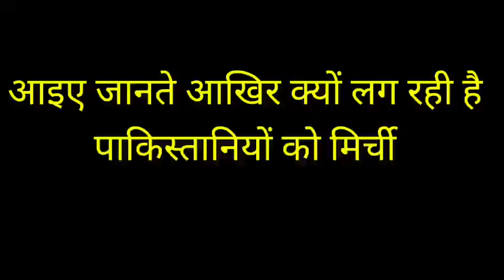इस्लामिक देश में दुनिया का सबसे बड़ा हिन्दू मंदिर बनता देख रो रहे पाकिस्तानी | World Largest Hindu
यूएई में बन रहा भारत का सबसे बढ़ा हिंदू मंदिर पाकिस्तानी को लगी मिर्ची .

दुबई में बन रहा है भारत का सबसे बढ़ा हिंदू मंदिर जिसे देखकर पाकिस्तानियों को आया गुस्सा.

hindu धर्म

hindu temple

sanatan धर्म

largest hindu mandir

सबसे ज्यादा हिंदी मंदिर .

hindu temple pakistan reaction.

सनातन संस्कृति

हिंदू संस्कृति

मुस्लिम देशों में हिंदू मंदिर .

मुस्लिम देशों में हिंदू जनसंख्या.

इस्लामिक देशों में हिंदू मंदिर.